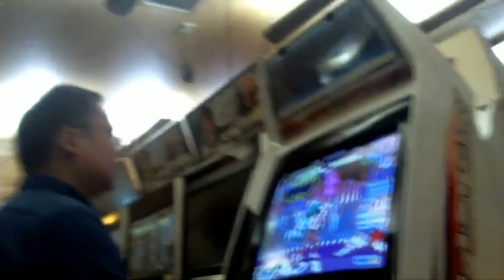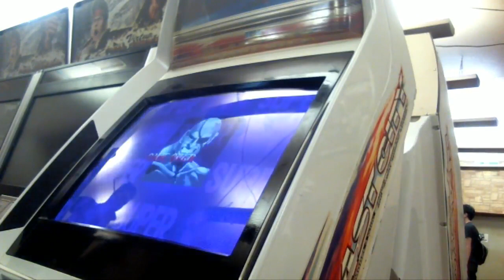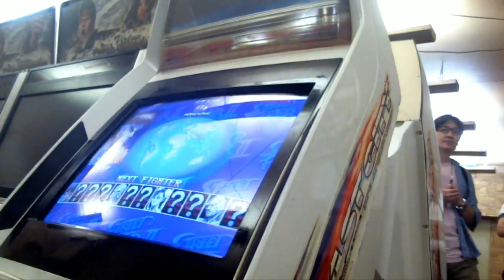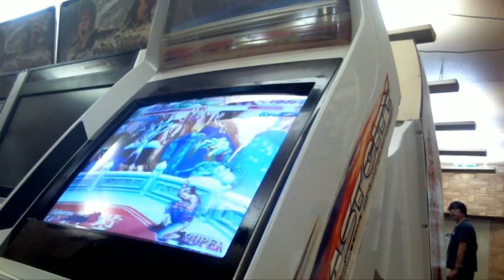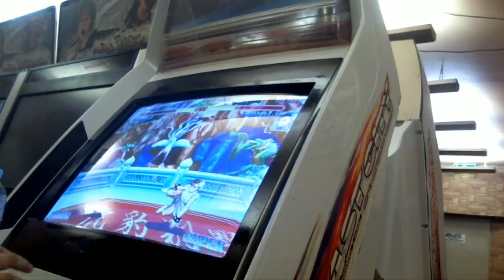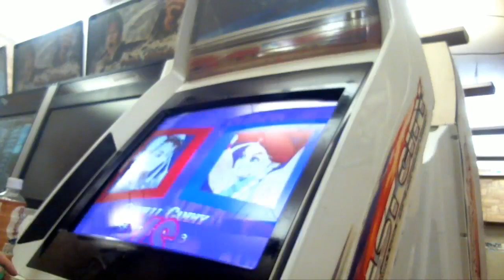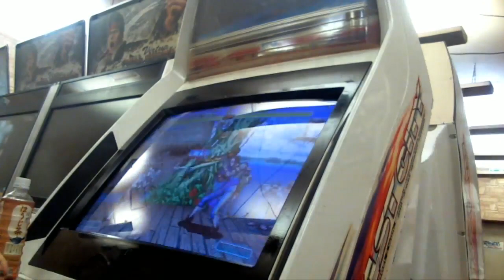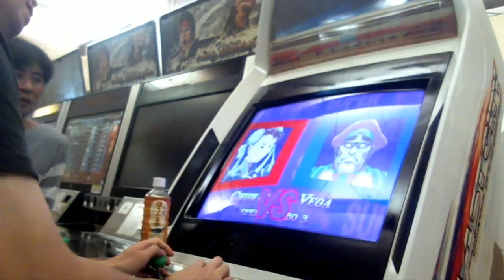【スパIIX】 Game Newton Ooyama - 15/09/2018 【SSFIIX】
0:22:45 ほぼ山本 Hobo Yamamoto (ChunLi) vs. お茶丸 Ochamaru (Honda)
0:24:25 ぬるぽが Nullpoga (O.Ken) vs. お茶丸 Ochamaru (Honda)
0:26:00 XSPR (Ryu) vs. お茶丸 Ochamaru (Honda)
0:28:00 XSPR (Ryu) vs. ロード Road (O.Sagat)
0:29:45 XSPR (Ryu) vs. ハゲ Hage (Dhalsim)
0:32:10 XSPR (Ryu) vs. スギ Sugi (Guile)
0:34:30 XSPR (Ryu) vs. むねお Muneo (Sagat)
0:37:25 なかじま Nakajima (Guile) vs. むねお Muneo (Sagat)
0:39:40 なかじま Nakajima (Guile) vs. 破天荒 Hatenko (Ryu)
0:42:20 呉人 Kuregin (Dhalsim) vs. 破天荒 Hatenko (Ryu)
0:44:20 *** (Claw) vs. 破天荒 Hatenko (Ryu)
0:46:45 はく Haku (Cammy) vs. 破天荒 Hatenko (Ryu)
0:49:10 はく Haku (Cammy) vs. ちょーしゅー Choshu (Ken)
0:50:10 はく Haku (Cammy) vs. 越道 Koedo (Dictator)
0:51:50 茶坊主 Chabozu (Sagat) vs. 越道 Koedo (Dictator)
0:54:05 茶坊主 Chabozu (Sagat) vs. ウラケニ Urakeni (Boxer)
0:54:05 茶坊主 Chabozu (Sagat) vs. あべびん Abebin (Honda)
0:58:50 茶坊主 Chabozu (Sagat) vs. セオ Seo (ChunLi)
1:01:40 VIPER (Hawk) vs. セオ Seo (ChunLi)
1:03:10 VIPER (Hawk) vs. ナカノ Nakano (Cammy)

[Exhibition]
1:06:10 VIPER (Hawk) vs. ユウベガ YuuVega (Dictator)
1:08:30 に〜あ〜 Nia (Honda) vs. ユウベガ YuuVega (Dictator)
1:09:55 カワシム Kawasim (Dhalsim) vs. ユウベガ YuuVega (Dictator)
1:10:55 トモザ Tomoza (Dictator) vs. ユウベガ YuuVega (Dictator)